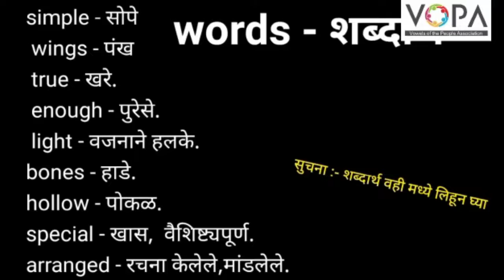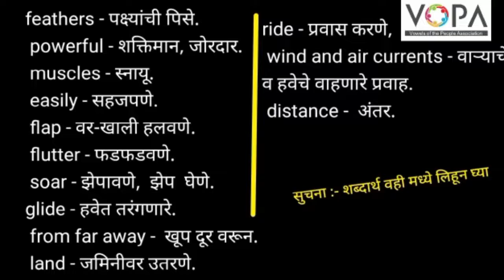4th | English | Page No. 42-43 | How Birds Fly | V3 | VSchool